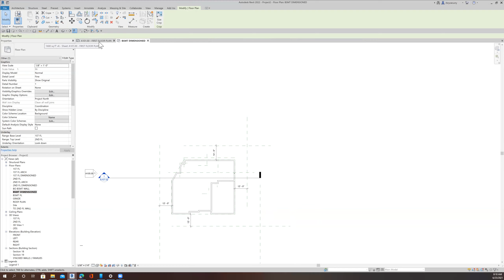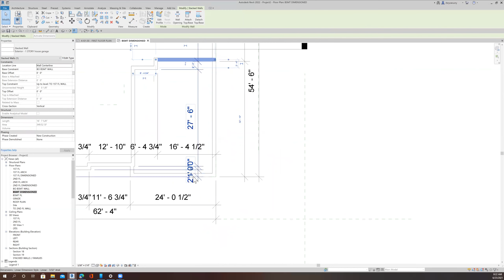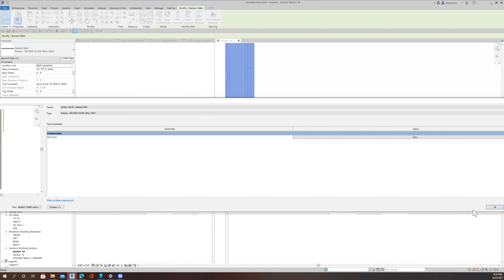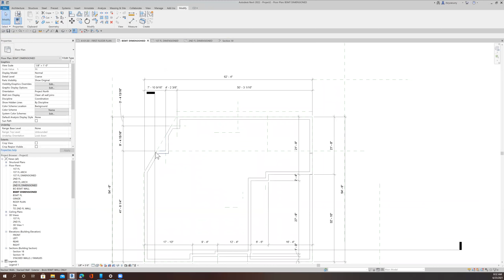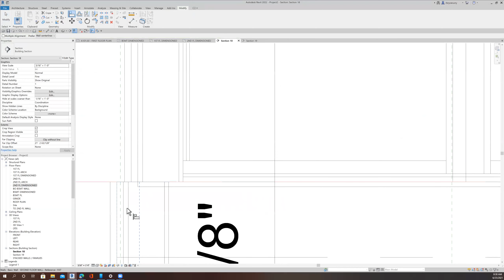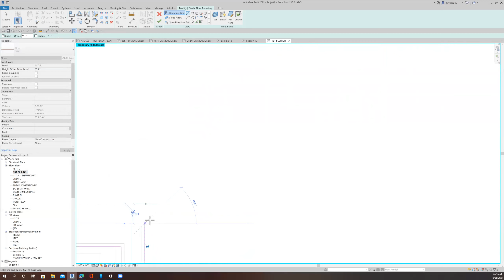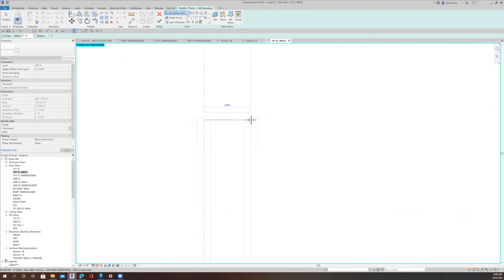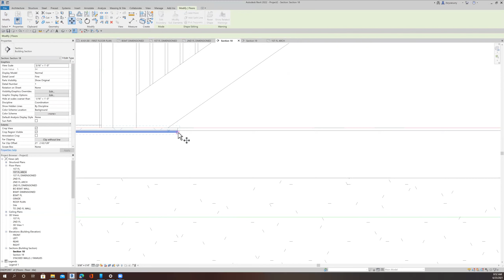VDEO TWENTY ONE ADDING FLOORING AND CORECTING FOR MODULAR DIMENSIONS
ADDING FLOORING AND CORECTING FOR MODULAR DIMENSIONS